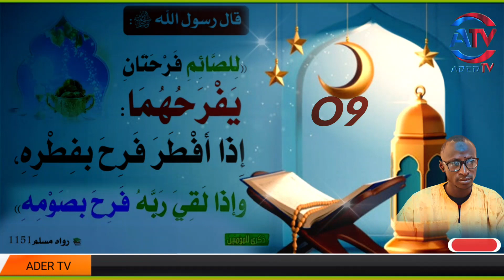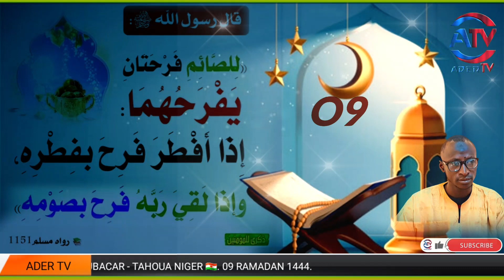GUZURIN MAI AZUMI || DARASI NA (06) || TARE DA || MALAN MAMMANE SANI ABUBACAR || TAHOUA - NIGER 🇳🇪.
▪︎Mun gode da ziyartar wannan tasha tamu mai albarka

@ADER_TV  📺  : Takuce hausawa na fadin duniya 🌍 baki daya

▪︎Sannan idan videon mu ya burgeka ka danna mana wannan Alama ta Like👍
▪︎ku dinga banyana mana ra'ayinku Agun Comment 💬
▪︎idan videon namu ya kayatar dakai ka turawa yan uwa da aminan Arziki ta Whatsapp ,Telegram ,Facebook dadai sauran su ↪.

Mungode 🙏

▪︎Zaku iya tuntubar mu a wannan adreshi namu na GMAIL👇🏽👇🏽👇🏽👇🏽👇🏽👇🏽👇🏽👇🏽👇🏽👇🏽👇🏽👇🏽👇🏽👇🏽
▪︎Ga masu bukatar a tallata masu hajarsu kuna iya mana magana agun comment ko a shafukan mu na sada zumunta

Kuyi hakuri ku danna mana maballi ja 🔴 📲 da kararrawa 🔔 domin samun sababin shirye shiryen mu a koda yaushe dazarar mun dora.

MUNGODE : 💎

▪︎Mungode : 💎